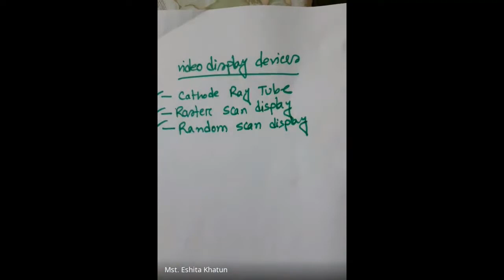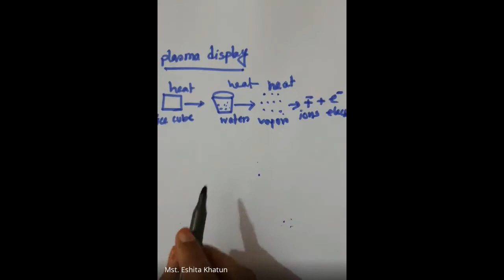Video Display Devices Part II